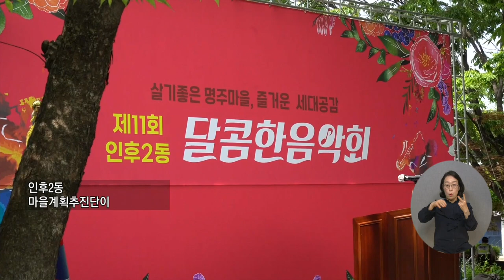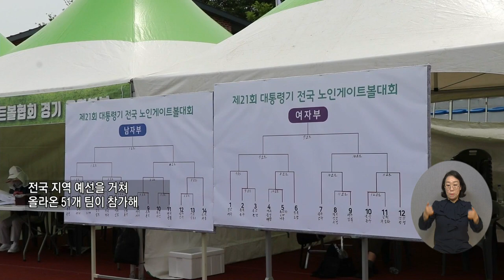복지TV 지역네트워크 _ 전체영상 / 2023.0518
전주시 인후2동 ‘달콤한 음악회’ 개최

순천시, 제21회 대통령기 전국 노인게이트볼대회 개최

해남교육지원청, ‘작은 학교 유학 홍보행사’ 개최

누리호 3차 발사 준비…실용위성 싣고 우주로

순천대, 이병운총장 취임…“국내 30위권 도약”

한복명인 김혜순 ‘화사함이 피어나다’ 개인전